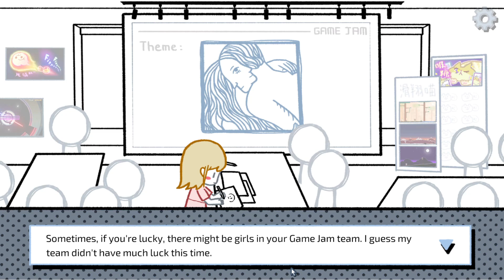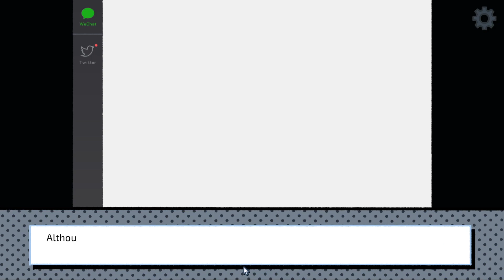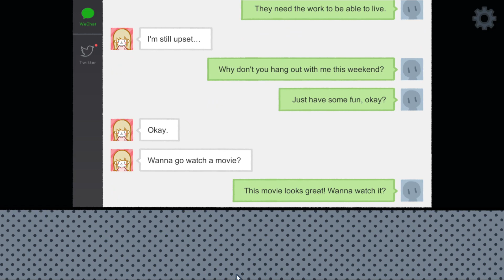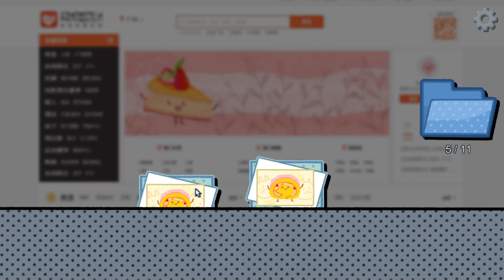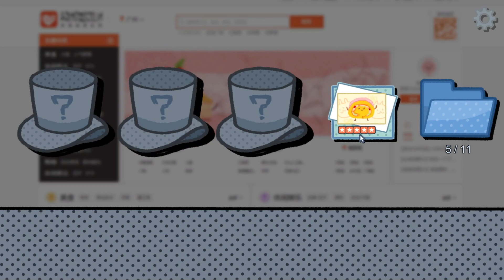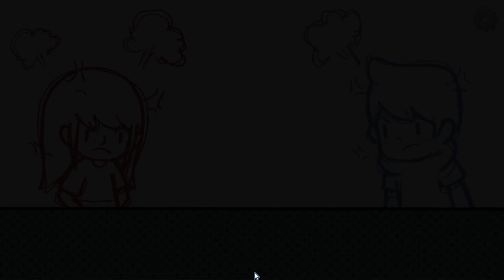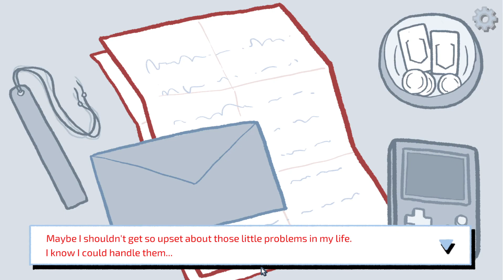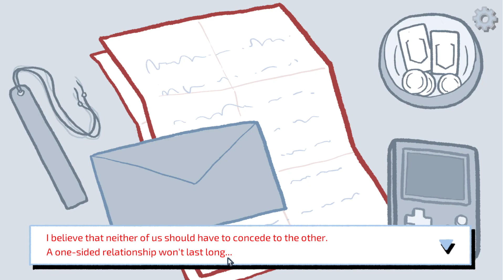Love Choice "Well, This Is Sad" (1)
New short series, very depressing but gonna finish it. I find the artwork to be cute and hope you'll join me. Anyways, peace.